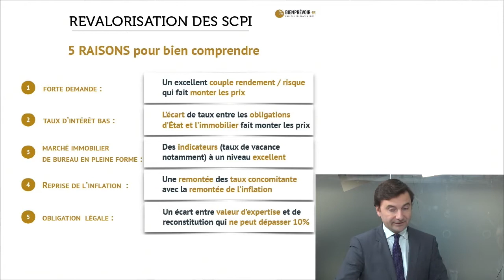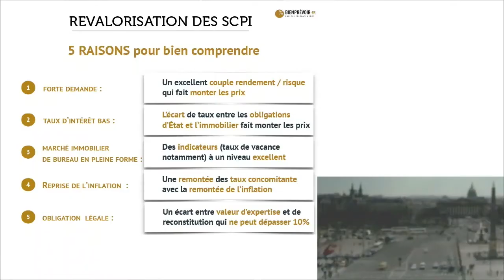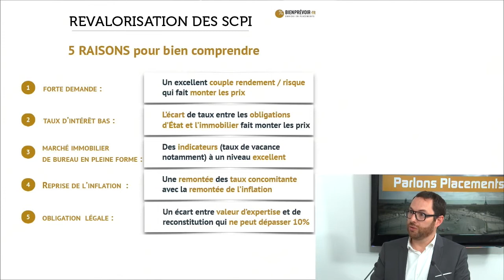Parlons Placement N°31 - L'intégrale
EMISSION LIVE "PARLONS PLACEMENTS" N°31

MARCHES FINANCIERS & OPPORTUNITES : "La dette française est-elle attaquée ?", avec Jonathan LEVY, co-fondateur, Président, bienprévoir.fr

BONS PLANS PLACEMENTS : "SCPI : pourquoi certaines sociétés de gestion vont revaloriser leur patrimoine ?" avec Vincent CUDKOWICZ, co-fondateur, Directeur Général, bienprévoir.fr

L'INVITÉ DE PARLONS PLACEMENTS : "Epargne : Les Français sont-ils prêts à prendre plus de risques ?." avec Arnaud CHNEIWEISS, Délégué général Fédération Française de l’Assurance

Placement sans garantie du capital, ni garantie de performance.